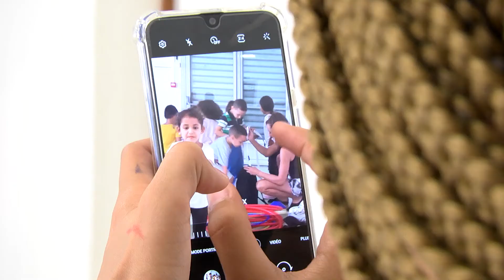Montpellier : Laetitia MONCET Boxeuse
Laetitia Moncet, boxeuse de 38 ans, est la quatrième femme que nous mettons à l'honneur ce mois-ci. La série met en avant celles qui ont la particularité d'exercer un métier, qui à priori, serait réservé aux hommes. Aujourd'hui, elles nous montrent que tout est possible et que toutes les activités sont accessibles.